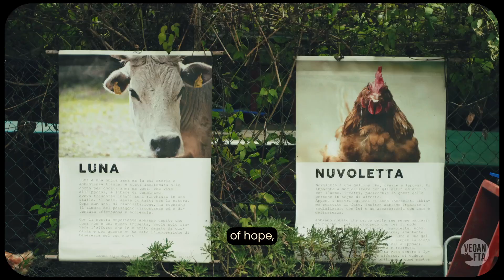Ippoasi Sanctuary: A Beacon of Hope in an Oppressive World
"I think that sanctuaries were born because of an urgency. The urgency to find some spaces that would be safe for the animals that were saved from abusive situations."
- Susanna, manger of Ippoasi Sanctuary

In this video, Mulan of Vegan FTA visits the Ippoasi sanctuary outside of Pisa, Italy. She speaks with Susanna, the manager of the sanctuary, about the importance of sanctuaries and how they are able to go on doing their work in spite of a problematic and difficult world. ❤️